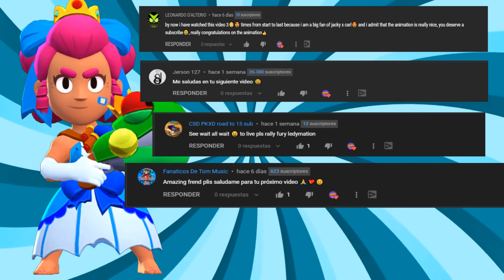BRAWL STARS ANIMATION 8 - SHELLY PRINCESS & COLT HANDSOME - PART 1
IN THE END OF THE VIDEO I SEND GREETINGS TO THE FIRST 5 COMMENTS OF THE PREVIOUS VIDEO.

HELLO FRIENDS THIS WILL BE A VERY FUNNY STORY MADE BY ME, I HOPE YOU LIKE IT AND SHARE.

**BRAWL STARS**

Brawl Stars is a freemium multiplayer mobile arena fighter/party  brawler/shoot 'em up video game developed and published by Supercell.

You have different game modes and characters to choose from that you will get as you play.
Get gems, defend, attack and many more things is what awaits you in this fantastic game.

This is not official material, just fan art made by LedyMation,
for more brawl stars brawlstars parody supercell# brawlstars